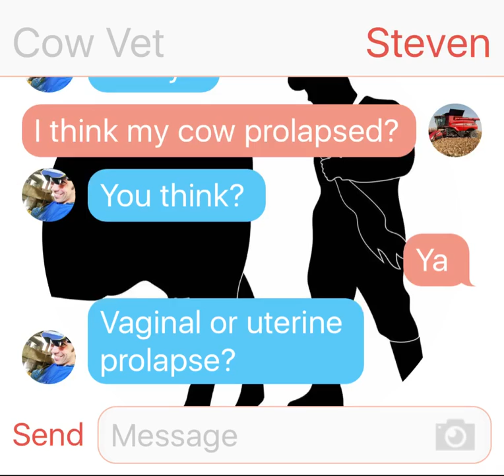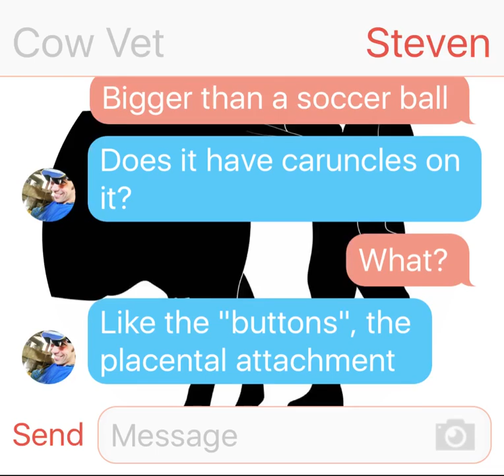Cow Vet Story Time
Doc I think my cow might have a prolapse.